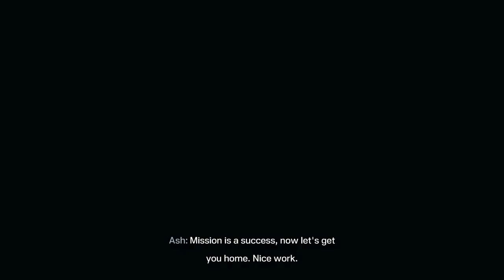Tom Clancy’s Rainbow Six® Extraction_20220820021626